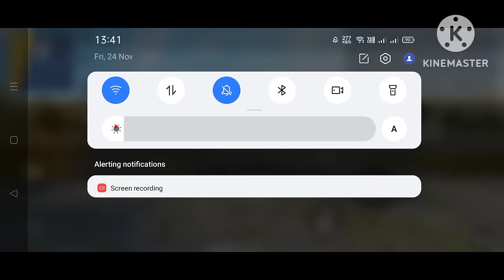TOP 10 BUGS AND GLITCH IN FREE FIRE || para SAMSUNG,A3,A5,A6, A7,J 2,J5,J7,S5,S6, S7,S9,A10,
Top 10 Tips And Tricks For Rank Push || para SAMSUNG,A3,A5,A6, A7,J 2,J5,J7,S5,S6, S7,S9,A10,

TOP 10 BUGS AFTER NEW UPDATE OB42

1. Free Fire India TIPS and TRICKS 2023
2. Top 15 Tips and tricks for free fire India
3. FF Tips And Tricks 2023
4. ff master push tips and tricks
5. br rank GRANDMASTER PUSH tips and tricks
6. FF Rank Push Trick
7. Rank Push
8. Free Fire India New unlimited HP Trick
9. Free Fire India New Peak Tips and tricks
10. Free Fire India New invisible bug
11. Free Fire India New Peak Hidden places
12. Training ground tips and Tricks
13. ff training mode tips and tricks New Update
14. Free Fire India New Update Ob42
15. free fire India training tricks
16. ff new update
17. ff new bug
18. New bug free fire
19. Free Fire new update kab aayega
20. Free fire tips and tricks
21. Free fire new tips and tricks
22. Free Free training ground tips and Tricks
23. Free fire India new updat
24. free fire India new event
25. ff India new event
26. ff event
27. Top 10 tips and tricks free fire
27. Invisible trick free fire
29. training mode invisible Bug
30. Double AWM trick
31. Free Fire India
32. FF India
33. Professional Gamer
34. One placeff
bug ff
tips and tricks
tik tok free fire
sonia character tips and tricks
sonia character bug
new wukong character
wukong character tips and tricks
wukong character bug
new wukong
lone wolf
lone wolf mode tips and tricks
lone wolf mode bug
out of lone wolf
double m1887 enter
double shotgun
auto revive
lone wolf mode auto revive
lone wolf
free fire lone wolf
ff
f_f
free fire
impossible
Mythbusters in free fire
ob42 update tips and tricks
after update tips and tricks free fire
ob42 free fire
ob42 ff